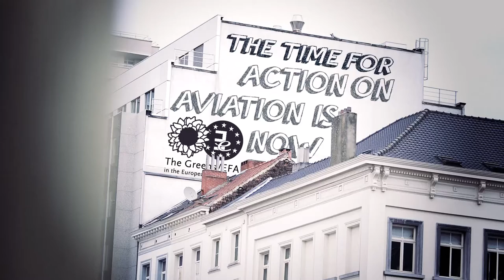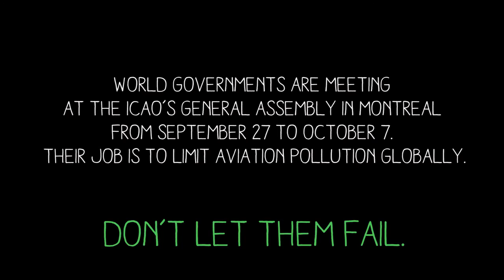ICAO Assembly - The time for action on aviation is now!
While most sectors have pledged to fight climate change and limit carbon pollution, one is refusing to pull its weight: international aviation. Governments are meeting at the UN’s International Civil Aviation Organisation (ICAO) Assembly in Montreal from September 27 to October 7. It is their job to limit aviation pollution globally. Don’t let them fail.